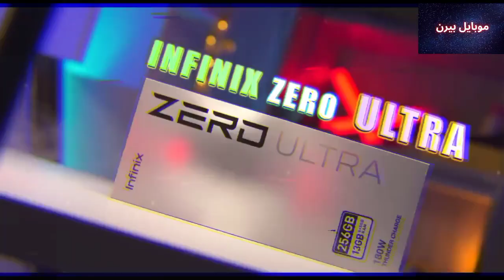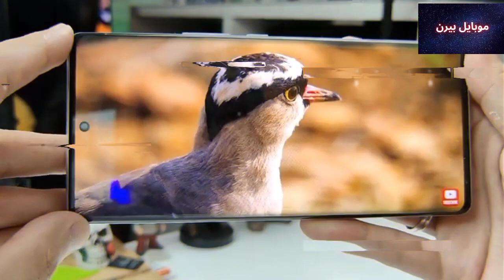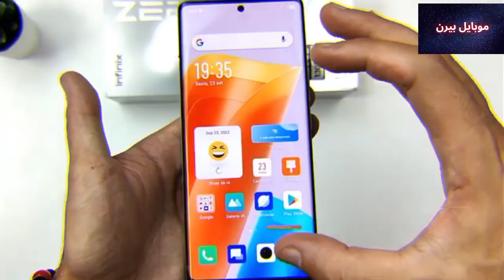انفنكس زيرو الترا موبايل خارق بس ايه عيوبه؟infinix zero ultra